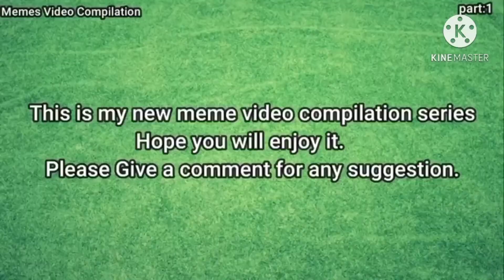PUBG MOBILE ON PLAY STORE??🤔 ||TEAM NXG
please 🙏 support